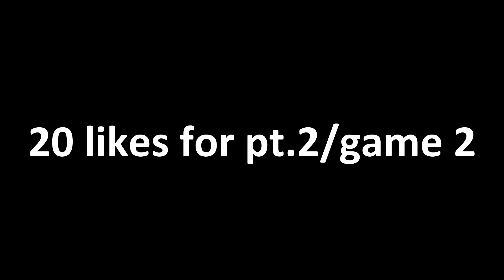99% OF PLAYERS ARE AFRAID OF THIS COURT!!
If You Would Like To Support Me You Can, But Is Not Expected!